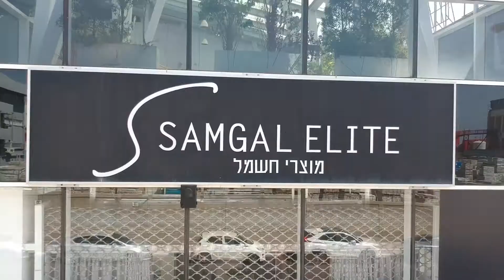כיריים גורניה 751